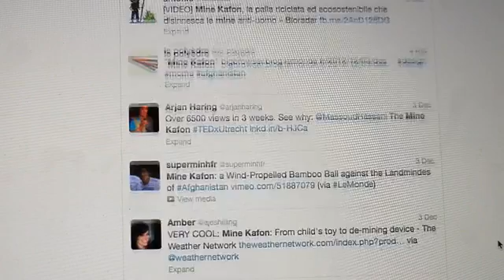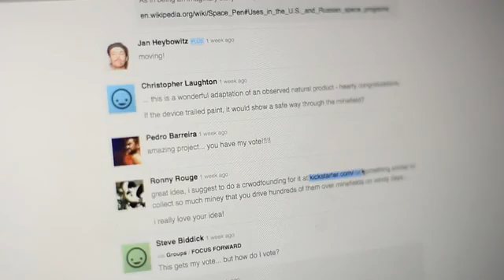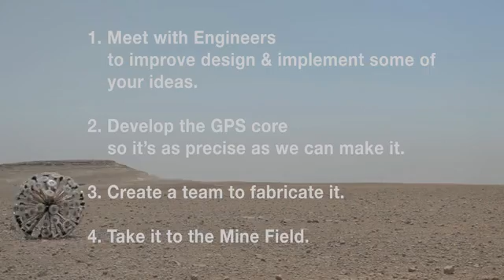Mine Kafon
Mine Kafon- Low Cost Land Mine Detonator